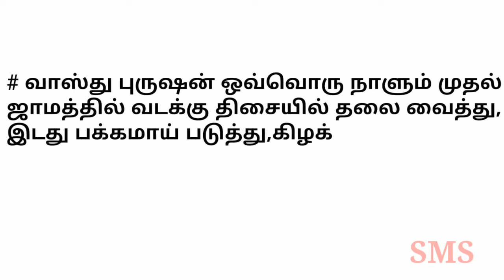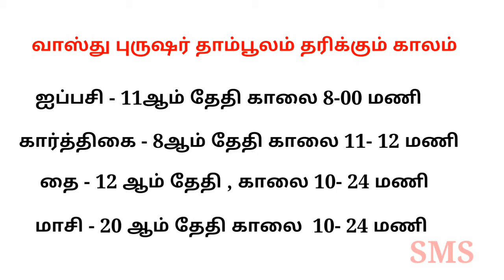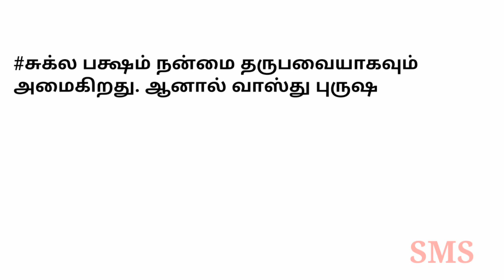வாஸ்து புருஷரின் நிலை தெரிந்து கொள்ளுங்கள் || Tamil vasthu tips,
👍SMS Construction 👍
 நன்றிகள்.